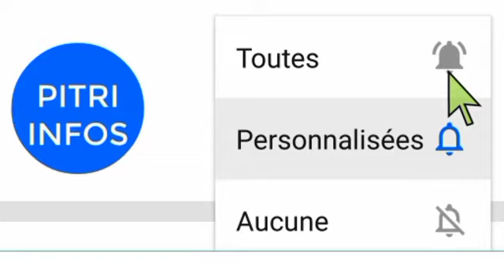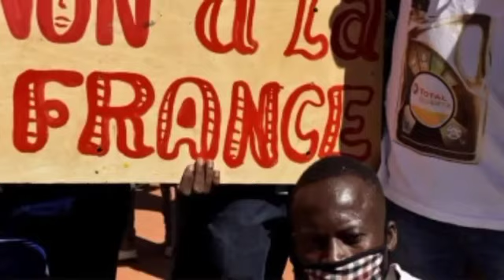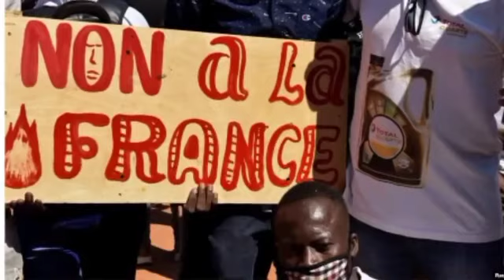Grande manifestation au Burkina Faso contre la présence française, Emmanuel Macron réagit